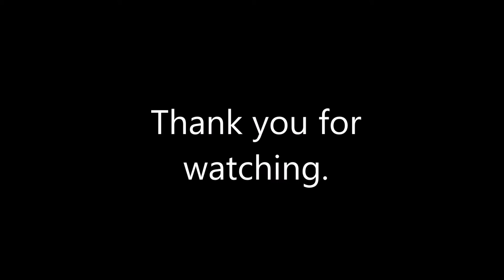Richard Rowley performing "I'll See You in My Dreams" Live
Written in 1924 by Isham Jones and Gus Kahn. Richard Performs this classic "live".